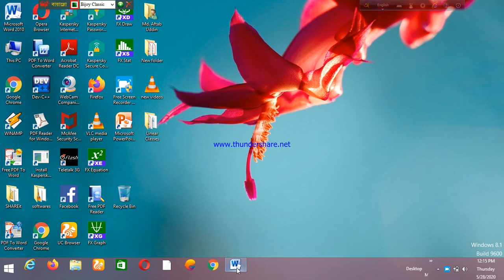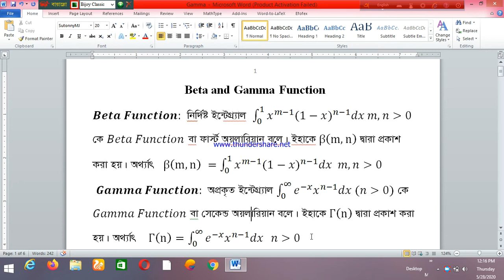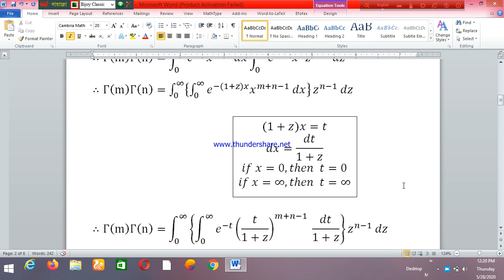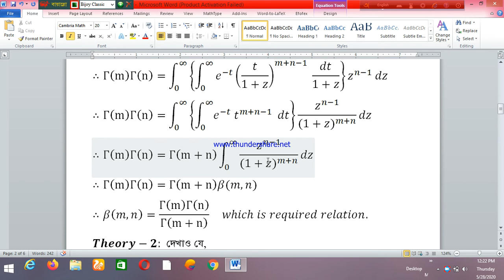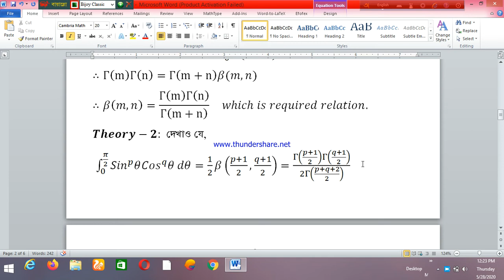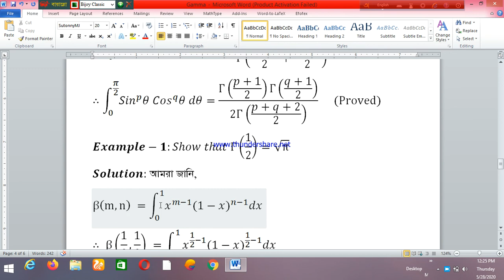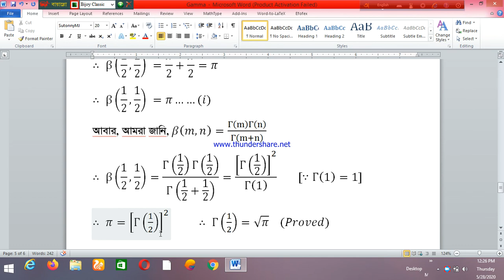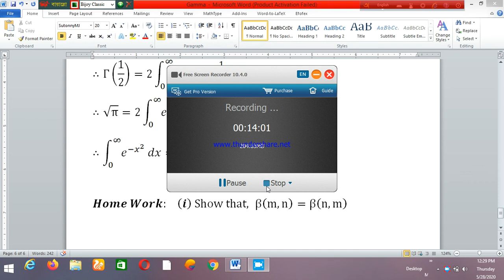H1-SS-Beta & Gamma Functions